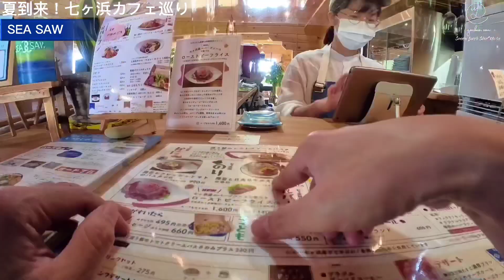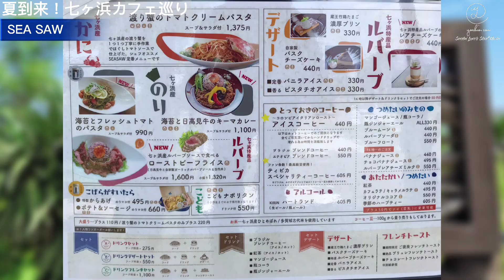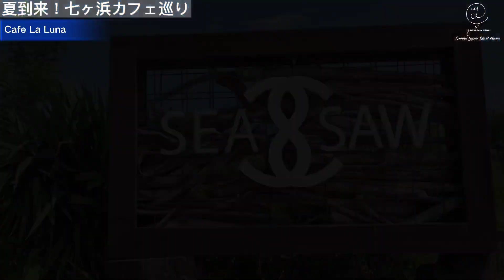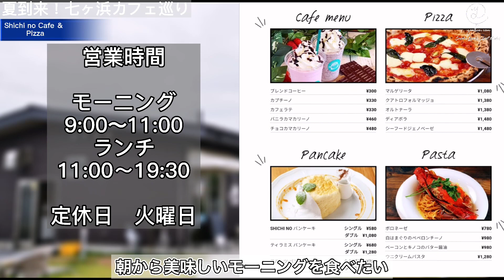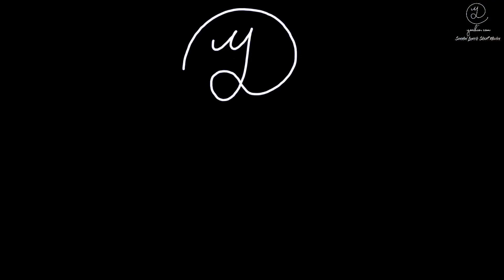七ヶ浜カフェ巡り【仙台カフェ】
ヨシオドットコムチャンネルです
あと少しで夏到来ですが
夏と言ったら、海！
海といったら、七ヶ浜ですよね！
今回は七ヶ浜のカフェ巡りしてきましたので

【お店情報】
カフェレストラン SEA SAW (シーソー)
宮城郡七ヶ浜町菖蒲田浜長砂20-8
マップ
[月～金]
11:00～16:00（LO15:30）
[土・日・祝]
ランチ 11:00～16:00（LO15:30）
ディナー 18:00～22:00（LO21:30）
定休日　木曜日

【Cafe La Luna】
宮城郡七ヶ浜町花渕浜字大山1-1七ケ浜国際村内
マップ
11:00～19:30　※LO 19:30
定休日　火曜日

【Shichi no Cafe ＆ Pizza】
宮城県宮城郡七ヶ浜町花渕浜舘下75-65
マップ
モーニングタイム　　07:00～11:00
ランチタイム　　　　11:00～17:00
ディナータイム　　　17:00～20:00

仙台・東北の美味しい楽しいを世界の皆へ伝えたい！
少しでも東北の力になりたいをモットーに

【BGM】

【機材】
P30pro
OM4
insta360 ONER
insta360 GO２